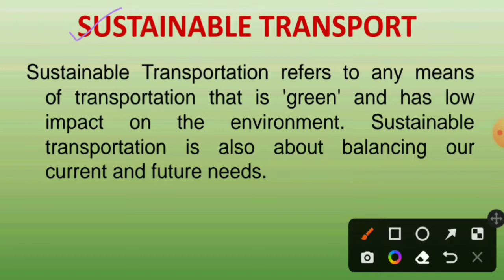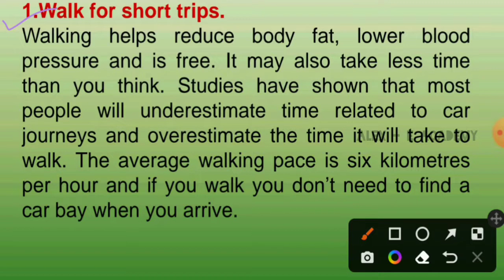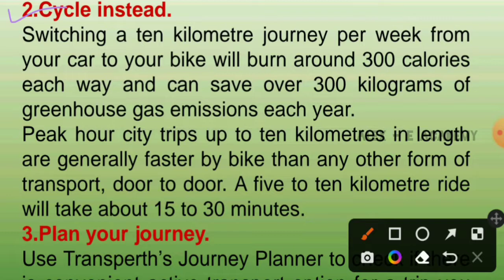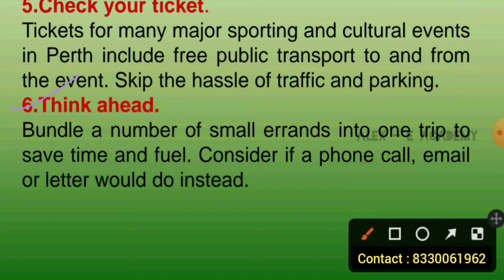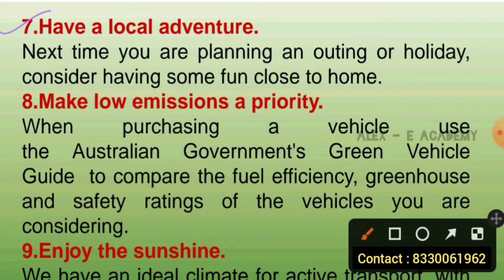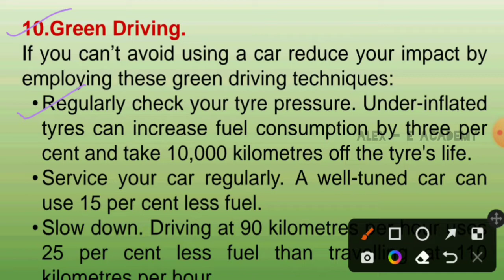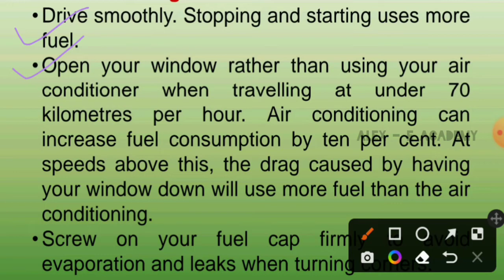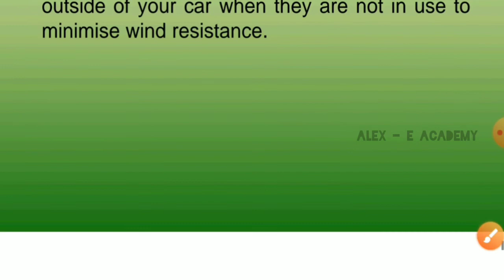MCN 201 - Sustainable | Mod 5 - Lec 5 | Sustainable Transportation | KTU - S3 - 2019 Scheme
MCN 201 - Sustainable

Sustainable Transportation

| KTU - S3 - 2019 Scheme |